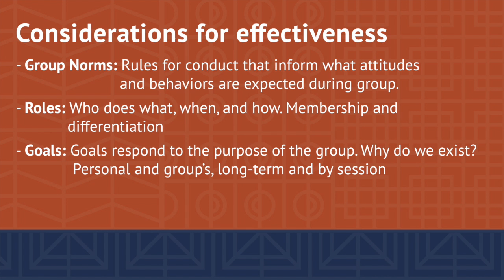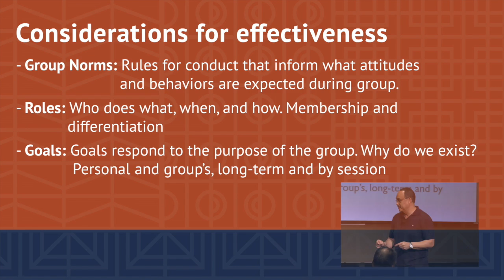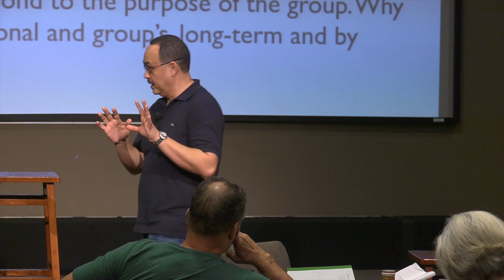Group Dynamics: Session 3c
Javier Sierra speaking on Group Dynamics at Summit Church specifically about Goals, the third considerations for an effective group.